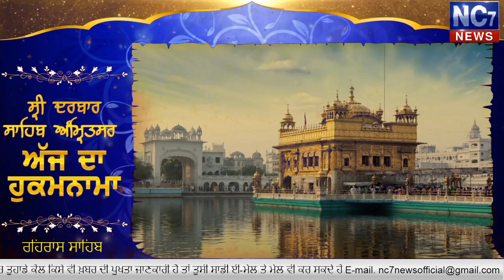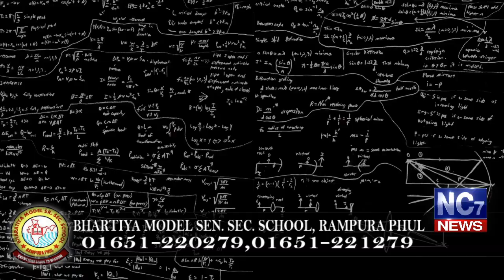Evening Hukamnama 7 Feb 2020 Today's Hukamnama | Harmandir Sahib | Golden Temple, Amritsar | Nc7News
Keywords.-
1,hukamnama,
2 ,hukamnama sri darbar sahib,
3 ,sri darbar sahib amritsar,
4 ,today hukamnama sri darbar sahib,
5 ,todays hukamnama harmandir sahib,
6 ,todays hukamnama harmandier sahib golden temple amritsar,
7 ,todays hukamnama,
8 ,daily hukamnama from darbar sahib,
9 ,daily hukamanama from darbar sahib today,
10 ,7 February 2020 Evening hukamanama,
11 ,7 February 200 hukamnama  mukhwak,
12 ,hukamnama sahib,
13 ,daily hukamnama,
14 ,sri darbar sahib,